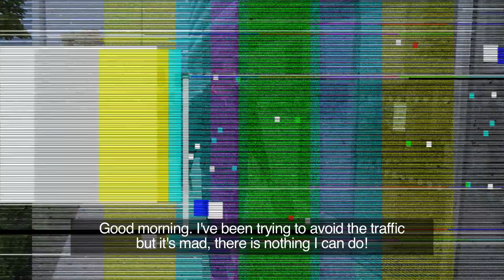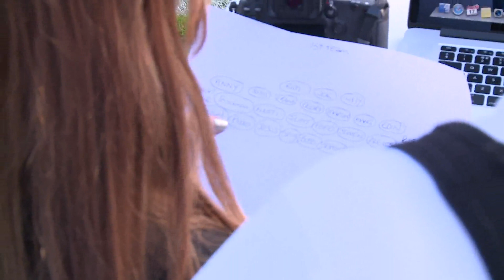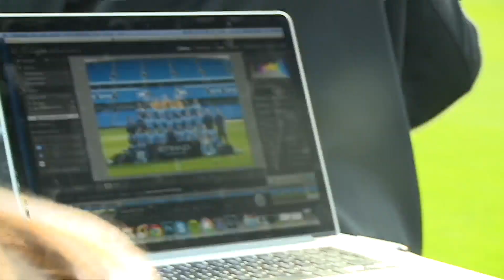INSIDE CITY 126 | Official Photo Shoot, Lampard Wins Award & City Women Make History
Go behind the scenes with extended coverage of Man City's first team photo shoot. See Frank Lampard give away tickets to the Tottenham game to one lucky fan as he collects his player of the month award and go inside the dressing room as City Women win the Continental Cup!